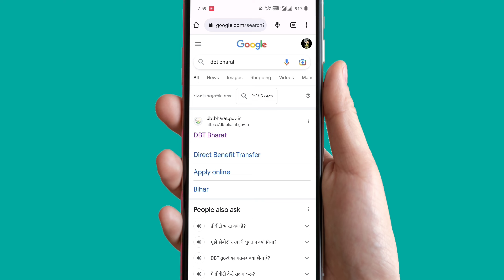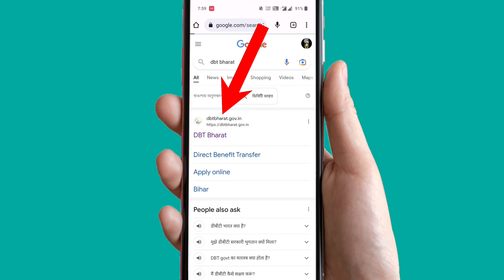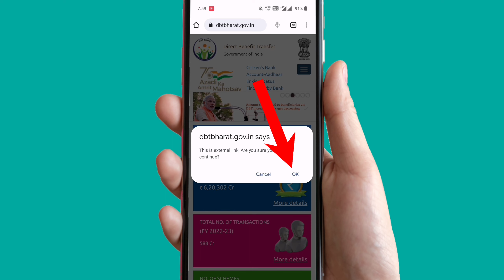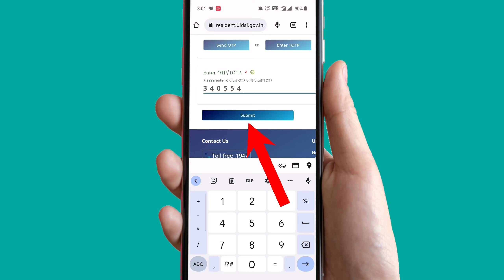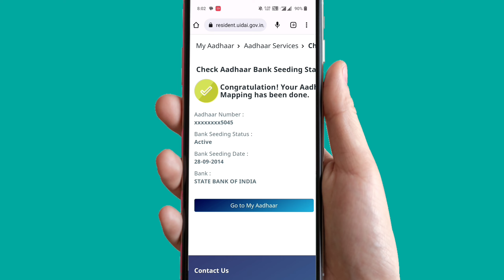DBT/NPCI LINK STATUS KAISE CHECK KARE || DBT LINK HAI YA NAHI KAISE CHECK KARE ONLINE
DBT/NPCI LINK STATUS KAISE CHECK KARE || DBT LINK ACCOUNT KAISE CHECK KARE || DBT LINK HAI YA NAHI KAISE CHECK KARE

dbt link account kaise check kare

dbt account kaise check karen
dbt check kaise kare
dbt npci link status kaise check kare
dbt ka paisa kaise check kare
npci aadhaar seeding
npci aadhaar linking status
how to link dbt inany bank account
खाते को npci से लिंक कैसे करें
npci kaise check kare
pm kisan npci link kaise kare
aadhar card bank se link hai ya nahi kaise check kare
npci link kaise check kare
aadhar card se kitne bank account link hai kaise pata karen
kaise pata karen ki humara aadhar card bank ke sath link hai ya nahi
aadhar card bank account se link hai ya nahi kaise pata kare
kaise check kare aadhar card ke sath kitne bank link hai
npci link to bank account kaise check kare,online tech raj 1m
sbi bank npci aadhar link online
dbt link online
sbi bank aadhaar seeding online
how to check bank account link with npci online
online kyc update